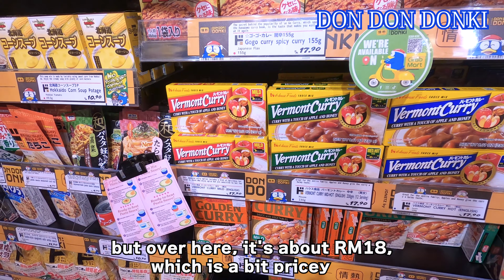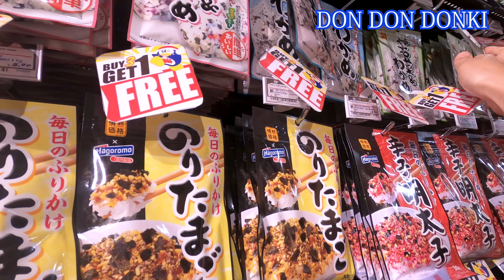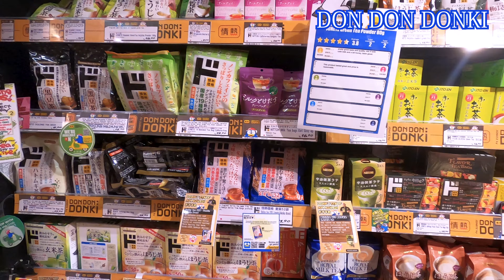【マレーシア海外移住生活】Japanese Family’s Day Out: Navigating Malaysian Malls and Japanese Stores!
PutrajayaのIOI City mallでのショッピングの様子を紹介します♪
ズッチャンのイヤイヤ期で大変ですが、欲しい物はゲットしました♪
IOI City mallは拡大してAEONやDonki、NITORI など日系のお店がたくさんできて私達の生活がより便利になりました♪

Shopped at IOI City mall in Putrajaya; Zucchan's tantrums challenged us, but AEON and Donki made it worthwhile!